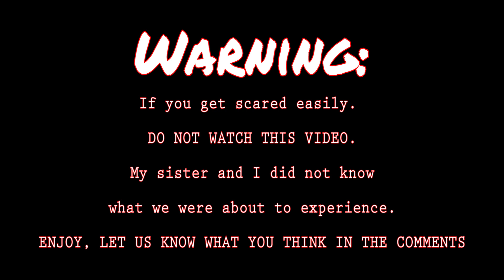WE SAW A GHOST!! (CAUGHT ON CAMERA!!)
We were just supposed to tell some ghost stories in the creepy house... What happened after was not planned at all! We think we may have caught a ghost on camera. Thank goodness I had my camera, but even that got messed up in there. I don't even know what to do from here! Should I play the ouija board in there? Man honestly my sister and I are still pretty shaken up about it. We think it could have possibly been one of our neighbors who snuck in and tried to scare us, but it doesn't explain why the camera was glitching out! I want to get to the bottom of this! What do you guys think??
IF YOU LIKE MY CONTENT MAKE SURE TO SHARE IT WITH FRIENDS
IF YOU READ THE DESCRIPTION say ouija in the comments